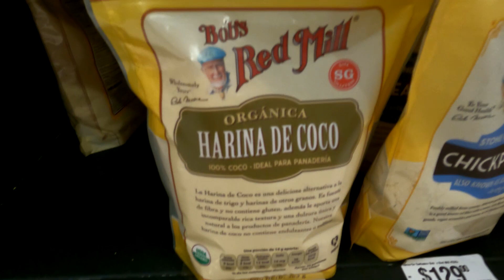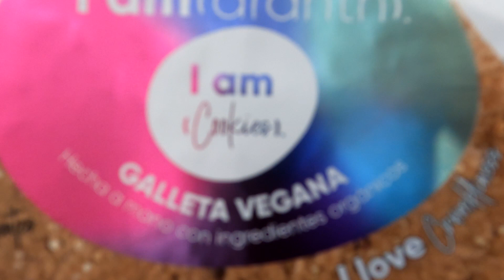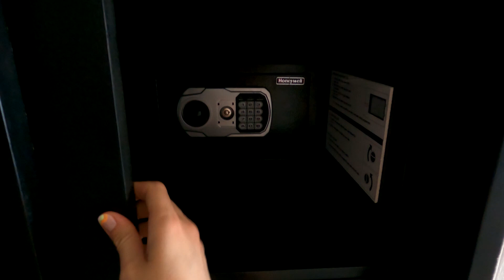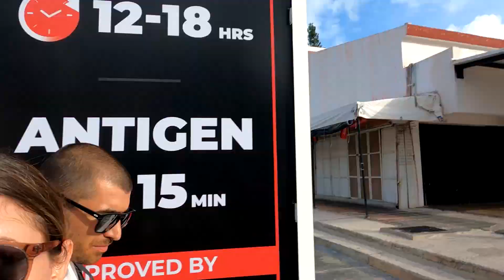1 ДЕН В МЕКСИКО КАНКУН | Проблеми на Границата | Потегляме за крайната ни цел 🛫 | ЕП.2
Хей, хей! Това е епизод 2 от нашето 25-дневно пътешествие из Централна Америка и този път сме в само за ден в Канкун Мексико! Споделяме нашия опит, даваме ви съвети и идеи, относно документи и изисквания за влизане и излизане от Мексико, колко струва таксито от летището и до него, къде да се настаните, както и кои части да избягвате. Опасно ли е? Къде е безопасно? Нашият хотел не беше в най-скъпата зона - "Зона Отелера", където нощувките стартират от 200 долара нагоре, но отново бе в центъра и сравнително близо до всякакви магазини и на няколко минути с удобен автобус до плажовете и всички най-популярни заведение и барове.

Препоръчваме този хотел, тъй като разполага с външен басейн, стаите са отлични, има прекрасна гледка и мол в самия хотел, в който има магазини и заведения за хранене. Спирката на автобусите, водещи към Зона Отелера, както и магазинчета и аптеки има на около 5-10 минути вървене пеша. Оставете ни всякакви въпроси в коментарите, ще се радваме да ги отговорим за вас! :)

😜 Нашето откровено мнение за Канкун: Не е точно нашето място, защото има много "Слънчев Бряг Вайб", но останете на линия за следващите ни видеа и дестинации от това приключение и ще разберете защо го казваме! :)

Очаквайте еп.3, където ще ви покажем нашите първи дни и преживявания в приказна Коста Рика. Приятно гледане!